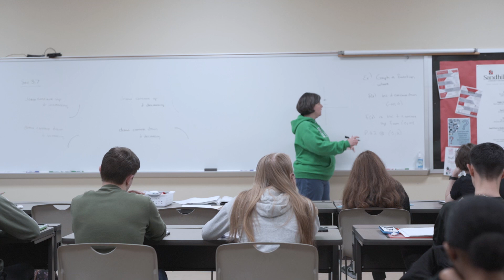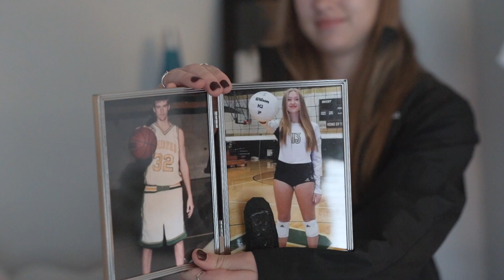Reach Your Full Potential at Sandhills- Lexie Allen's Story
Take steps toward your future at Sandhills Community College.